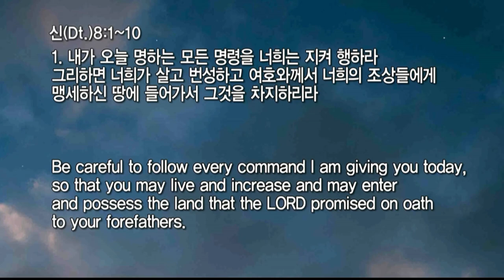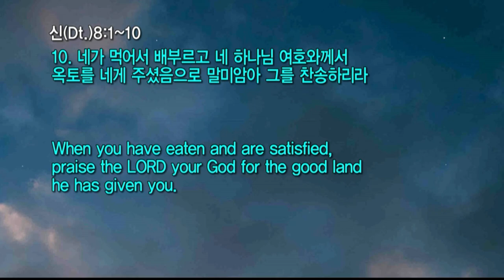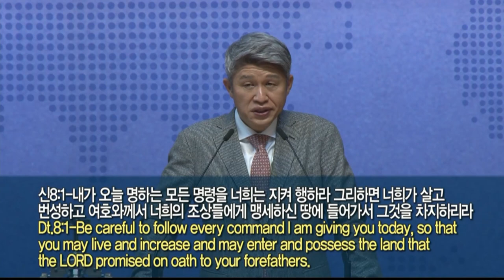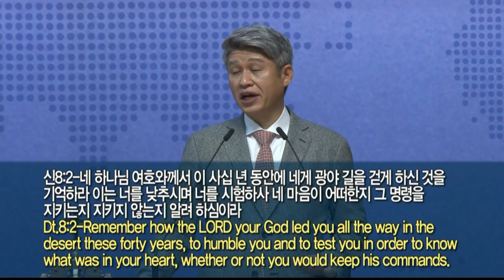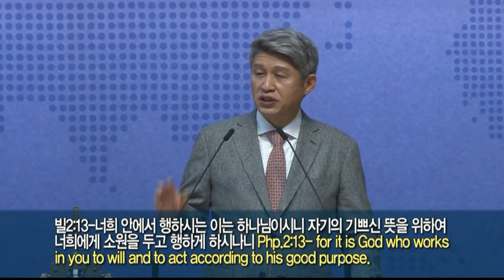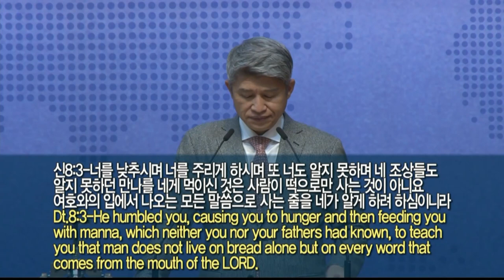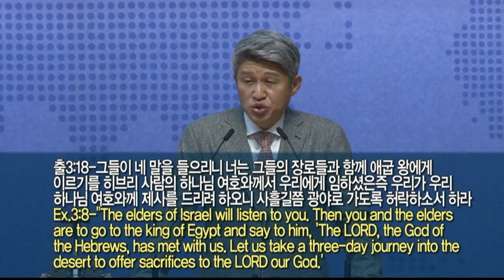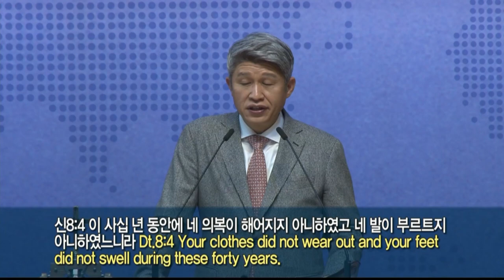20211031 대구하나교회 2부예배(이스라엘이 차지할 아름다운 땅, 신8:1-10)